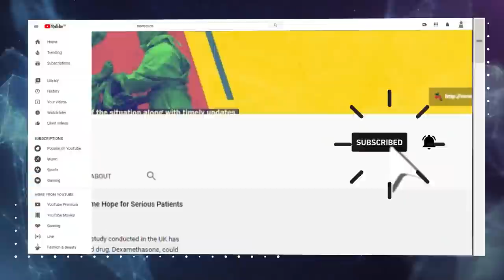सर्वोच्च न्यायालय को बीच का रास्ता निकालना होगा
प्रशांत भूषण को अदालत की अवमानना का दोषी क़रार देने के बाद, जस्टिस अरुण मिश्रा, बी आर गवई और कृष्ण मुरारी की सर्वोच्च न्यायालय की पीठ के पास भूषण के दो ट्वीट के लिए उन्हें सज़ा देने के अलावा कोई और रास्ता नहीं रह गयाI न्यायालय ने उन पर 1 रूपये का टोकन जुर्माना लगा दियाI न्यूज़क्लिक के साथ एक ख़ास चर्चा में वरिष्ठ अधिवक्ता दिनेश द्विवेदी ने कहा कि ये सब करने की बजाए अदालत प्रशांत भूषण को नज़रअंदाज़ कर सकती थीI